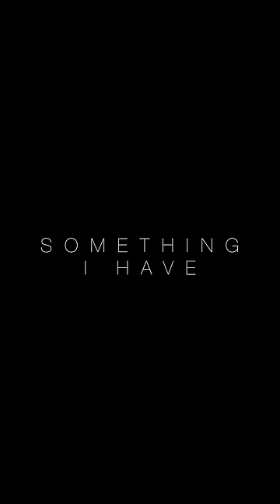My New Love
My New Obsession

JOEY KIDNEY
OTTAWA, ON
K2A4E4